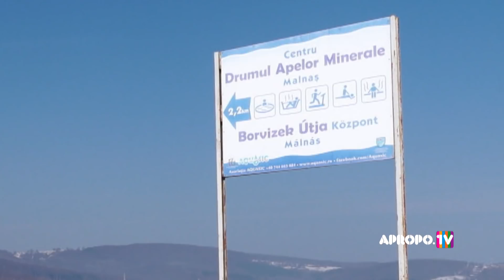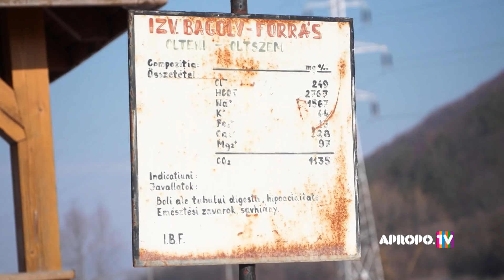APA MINERALĂ, MAI PREȚIOASĂ CA VINUL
Cum adică apele noastre minerale se duc pe apa sâmbetei? Totul până la șpriț!

Vorbesc Cosmin Savu și Toni Grecu.